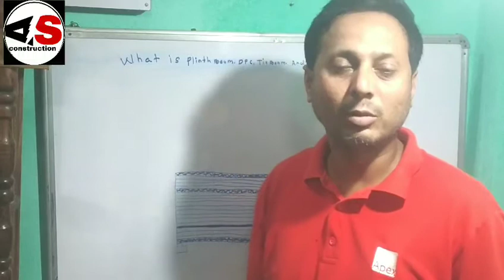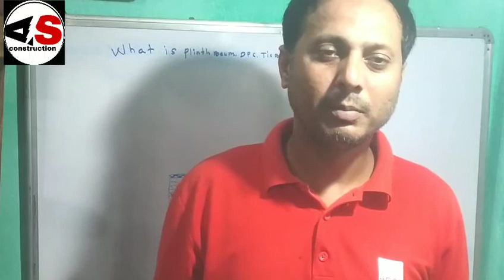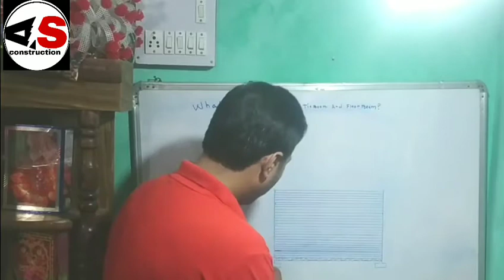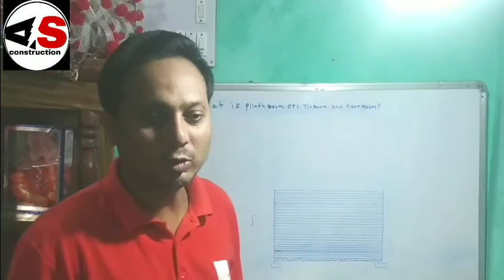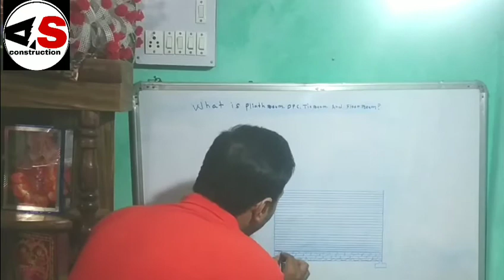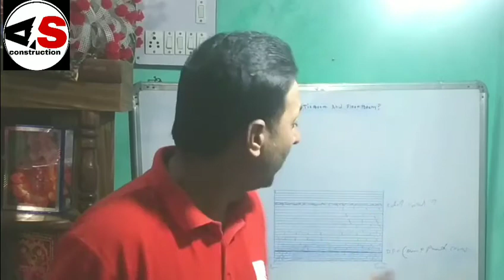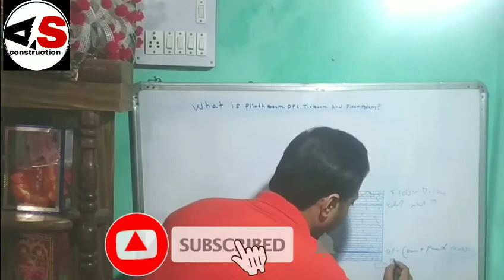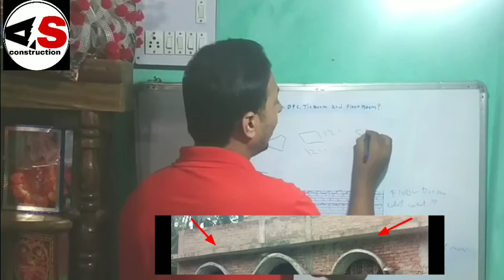What is Plinth Beam | DPC Tie Beam | and Floor Beam || kiya hai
About This Video:

guys is video mein  aapko bataya hun ki app

Doston aj ka video hai wo is liye banaya gaya hai taki jan sake ki Plinth beam, DPC. Tie beam aur floor beam kisko kahte hai

Plinth beam isliye banaya jata hai taki bricks ka sara load us beam ke upar aye aur dono column ko join kar ke rakhkhe rahe usse ye faayda hai  column ko apne zagah se hilne nahi deta hai

DPC bhi karna bhut zaruri hota hai taki barish ke time me presani se bach sake barish ke ziyaada hone se jab pani upar ke taraf ane lagta hai tab DPC pani ko upar ane nahi deta hai

Tie beam isliye diya jata hai taki ghar ko majboot banaye hume rakhkhe

Ghar me sabse ziyaada Impotaint floor beam hota hai slab ka sara weight floor beam par rahta hai floor beam transfer karta hai column ko aur column transfer karta hai foundation ko

Doston apko video kaisa laga comment kar ke batana ye bhi batana ki next video kis topic par banana chahiye

Doston video achchaa laga ho to please like suport kizye ham video bhut mehnat se banate hai apse jab app suport karenge to hamaare andar Confidence ayega